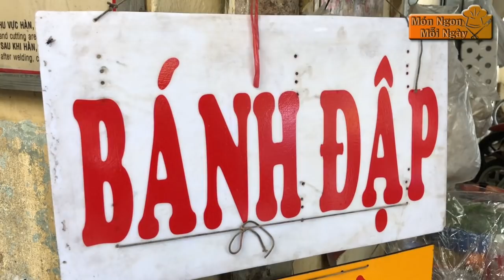Bánh đập món ăn vừa dân dã vừa ngon miệng- Street Food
Đến với đất miền Trung ta dễ dàng bắt gặp nhiều hàng quán dân dã, những gánh hàng ăn bình dị, với đủ các món ngon lạ miệng mà lại đậm đà hương vị của xứ sở miền Trung. Và bánh đập là 1 trong vô số các món ăn giản dị đó. Bánh đập là sự kết hợp từ hai nguyên liệu là bánh tráng nướng và bánh ướt. Nếu thưởng thức món ăn này trong các hàng quán ở phố huyện, bạn sẽ được tận mắt quan sát quá trình chế biến món bánh đập nổi tiếng của người miền Trung.
Khi ăn tuỳ vào khẩu vị của bạn mà chúng ta thêm nguyên liệu có thể ăn không với nước chấm hoặc ăn kèm thịt luộc, thịt nướng, lòng lợn... Ăn bánh đập không thể thiếu mỡ hành được quệt khéo lêos bên trong cộng thêm chén mắm nêm cay nồng đặc sệt của người dân xứ biển.
Cái giòn rụm của bánh tráng, cái mềm dẻo của bánh ướt hòa quyện vào nhau trong cái đậm đà của mắm nêm, miếng thịt nướng chín vàng, hay miếng lòng lợn luộc béo ngậy thơm phức đem lại cảm giác ngon miệng rất thích thú.